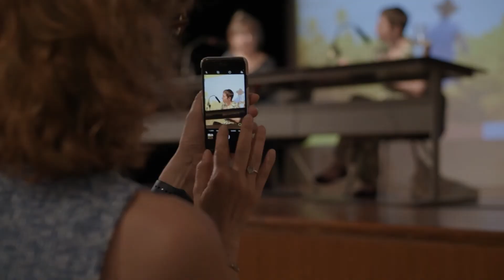Le Marathon des mots en el Instituto Cervantes, junio 2022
El Festival Marathon des mots, es un festival literario que se encuentra este año en su 18ª edición.
Cada año el Instituto Cervantes de Toulouse colabora con la venida de autores o artistas españoles. Este año acogimos en nuestra sala a 3 autores de la nueva generación de escritores: Elena Medel, Miqui Otero e Irene Solà.

Le Marathon des mots est un festival littéraire qui fête cette année sa 18ème édition.
Chaque année  l'Instituto Cervantes collabore avec la venue d'auteurs et d'artistes espagnols. Cette année, nous avons accueilli trois auteurs de la jeune génération d'écrivains : Elena Medel, Miqui Otero et Irene Solà.